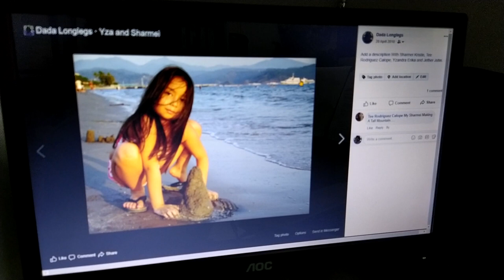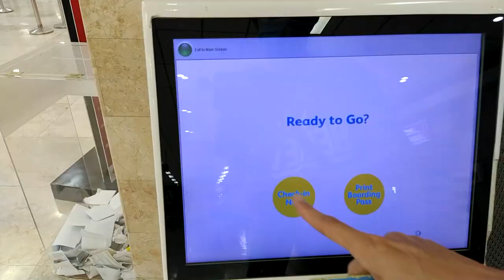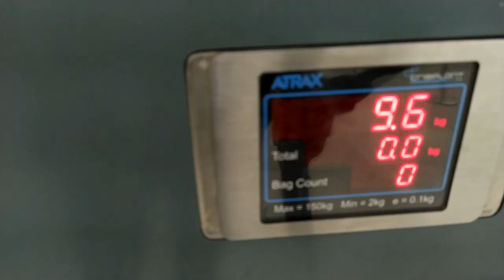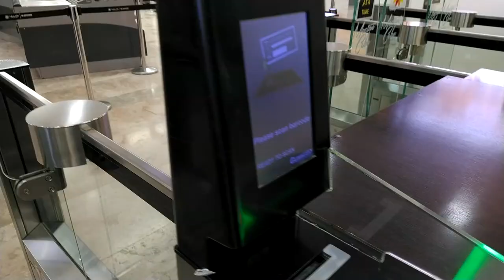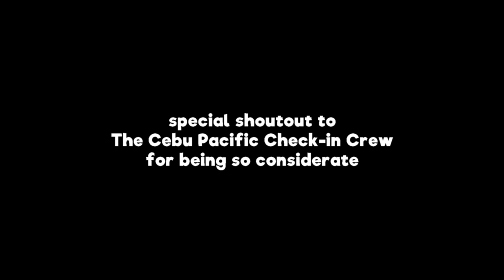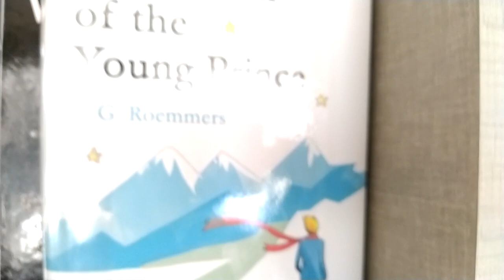002 Excess Baggage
The allowable hand-carry luggage in most airlines is 7kg max. More weight than that will be checked-in with a hefty fee. My luggage on my last trip exceeds the maximum allowance but was able to hand-carry it without a fee. Watch how did I tweak my way inside.

♫ Missing Someone
♫ Running
♫ Wonderful World